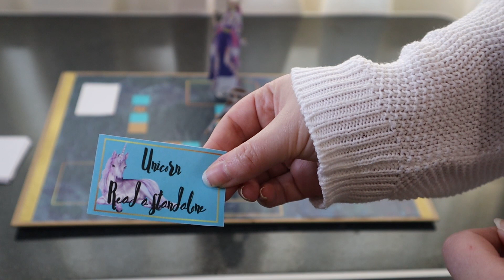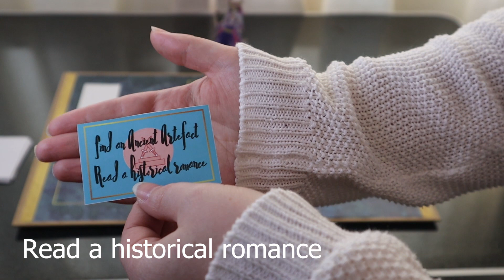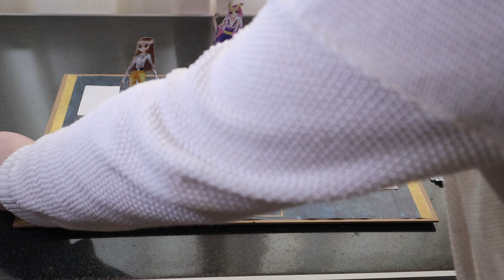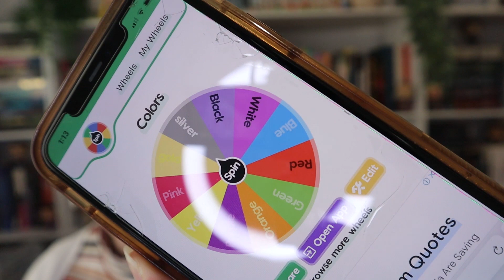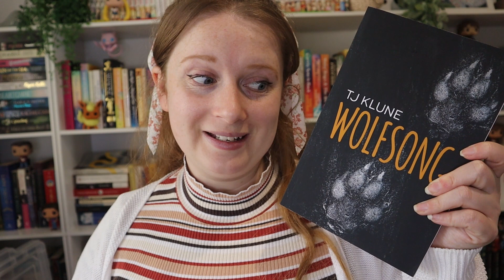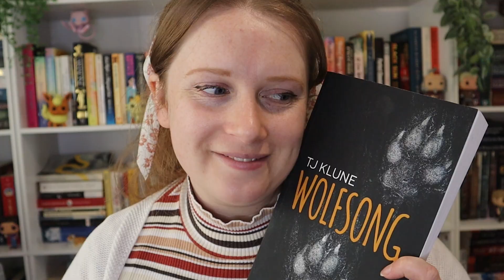TBR GAME Quest of the Missing Souls #3 | October TBR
Hiii everyone! Thanks for hanging out with me as I play my TBR game to pick what I'll be reading for October!